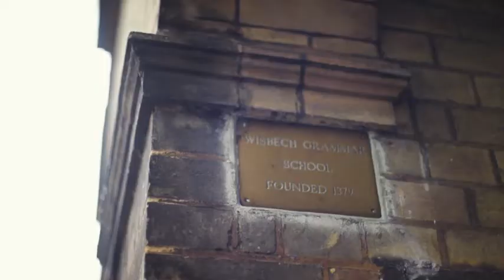Unifrog and Wisbech Grammar School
Stuart Miller, Deputy Head of 6th Form at Wisbech Grammar School, explains how Unifrog helps staff and students.